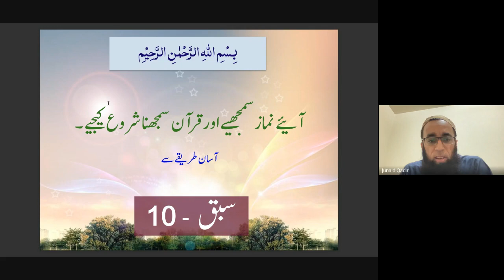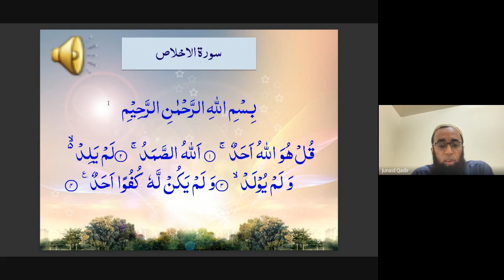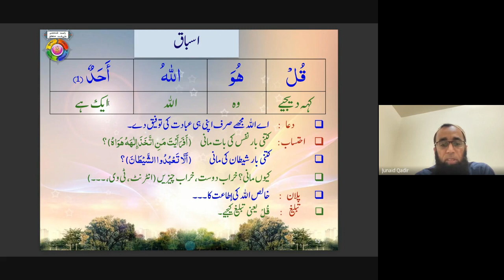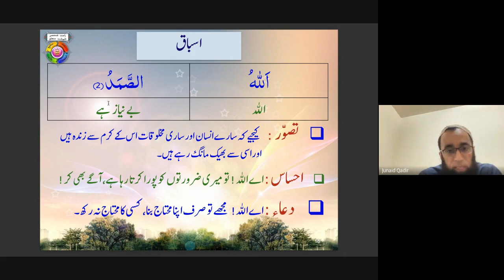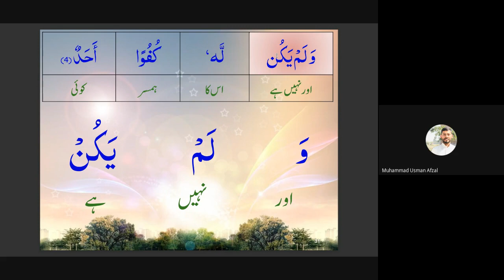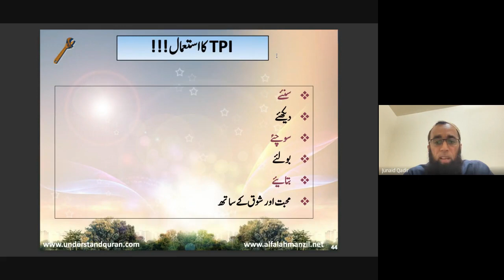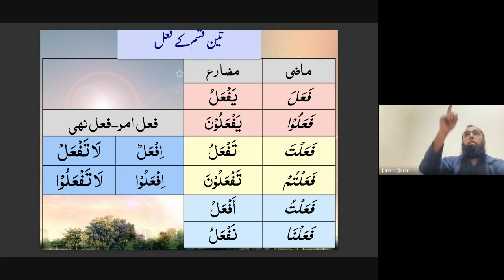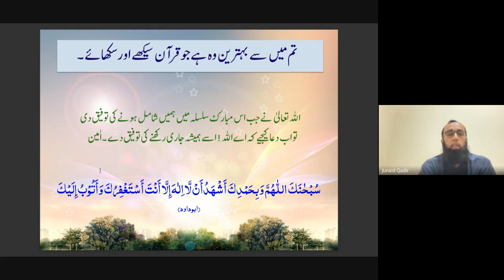Lesson 10 — Understand Quran SC1 (19 November 2021)